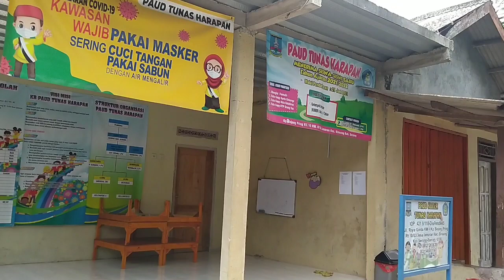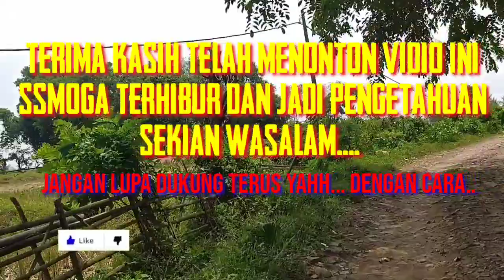kampung-kampung terpencil di serang#banten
memperkenalkan kampung- kampung#terpencil di kab serang banten pesona kampung yang indah